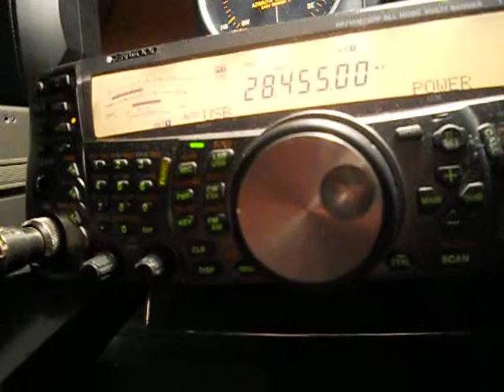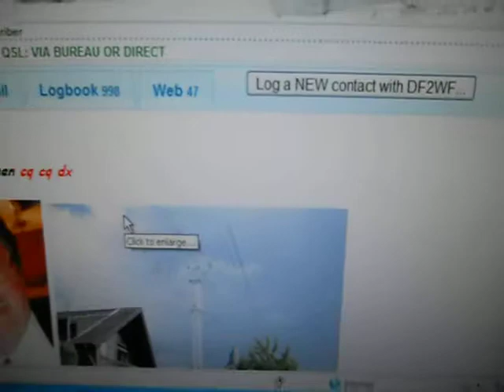DF2WF- Franz-Josef Plum- Aachen- GERMANY - 20:51 utc - 19-Jun-2013 - 10 meters band